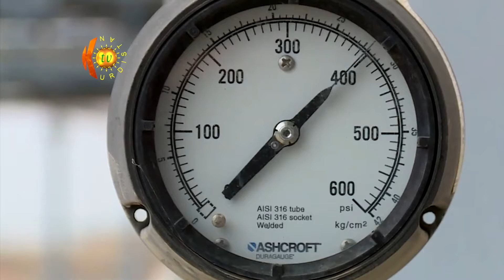بڕیاری دادگای عێراق دژی كوردستان